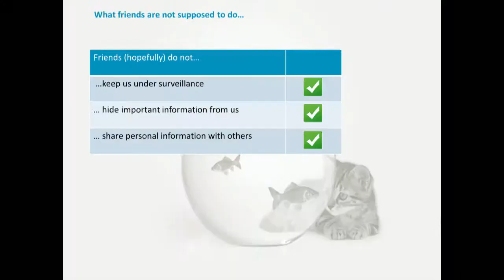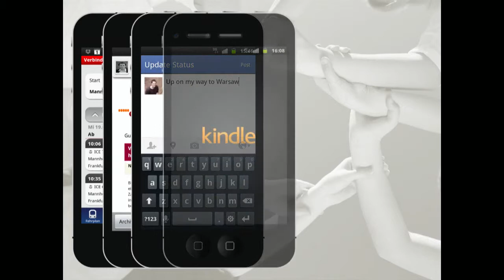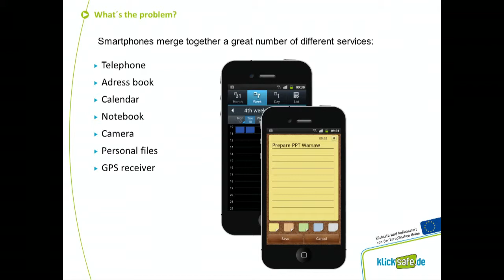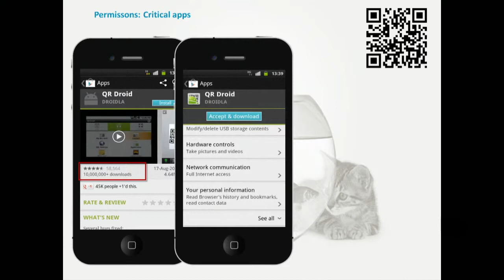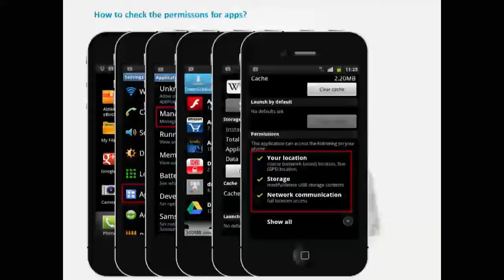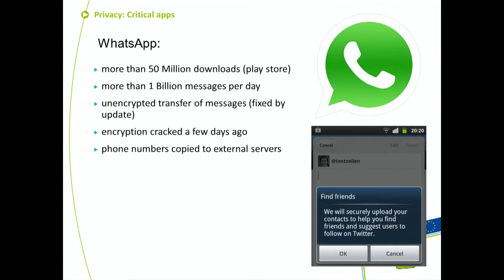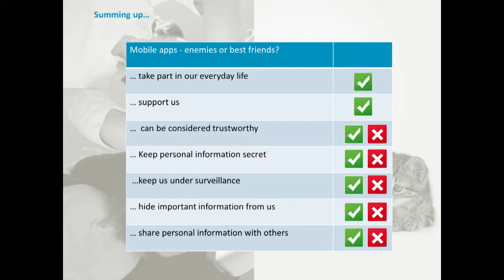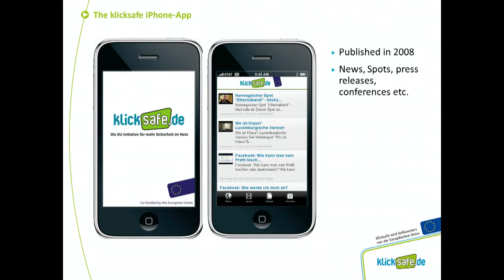VI MK (31), Aplikacje mobilne - przyjaciel czy wróg?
Aplikacje mobilne - przyjaciel czy wróg? - Stephan Stengel, klicksafe, Niemcy